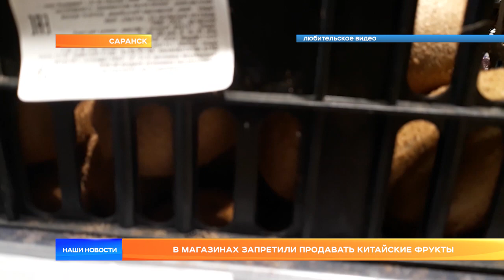В магазинах запретили продавать китайские фрукты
Коронавирус по опасности приравняли к чуме и сибирской язве. По данным на полдень четвертого февраля по всему миру заражены двадцать тысяч человек. Почти пятьсот – погибли. Есть информация, что в саранскую инфекционную больницу госпитализирована девушка с подозрением на коронавирус. Но пока этот факт официально никто не подтвердил. Однако, некоторые крупные торговые сети уже отказались от фруктов и овощей китайского производства